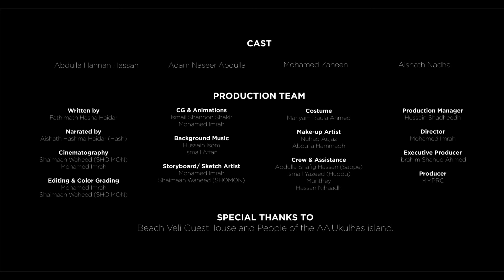Bodu Niyama Thakurufaanu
Tuna plays a central role in Maldivian life that cannot be overstated. But have you heard the story of Bodu Niyama Thakurufaanu, the mythical navigator - or maalimee as we call it in Dhivehi - who supposedly discovered and brought tuna to the Maldivian shores. Let us explore the tale of Bodu Niyama Thakurufaanu and how tuna became such an important fish in Maldivian society.